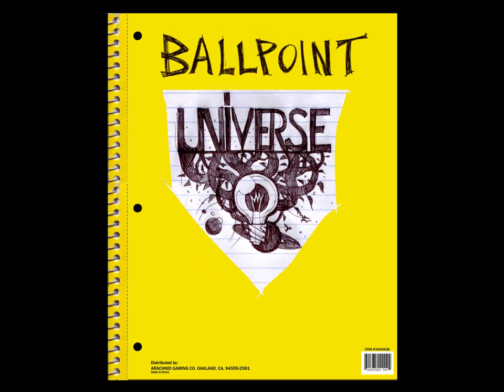Ballpoint Universe: Infinite Teaser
Here is the brand new trailer for Ballpoint Universe: Infinite! Whether you played the original Ballpoint Universe or not, be prepared for a new, truly epic experience coming soon to a multitude of platforms and devices.

For more info and to play the FREE BETA, head over See you soon in the Infinite skies!